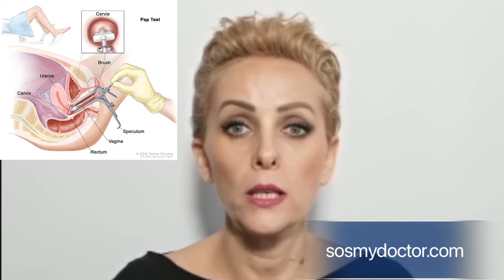Cum ne pregatim pentru testul Papanicolau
Medici specialiști online, gata să răspundă întrebărilor tale în orice clipă. Alege acum un medic din listă și intră în convorbire cu medicul potrivit situației tale medicale.

Descarcă, GRATUIT, aplicația SOSMYDOCTOR  din Google Play sau AppStore!

Buna, sunt Laura si TU te afli pe SOSMYDOCTOR, locul unde gasesti informatii medicale utile si poti face consultatii online, cu cei mai buni medici specialisti.
Astazi vom vorbii despre Testul Papinicolau !

Testul Babes-Papanicolau PAP, alaturi de testul pentru depistarea infectiei cu virusul papilloma HPV, este foarte important in preventia cancerului de col uterin sau cervical.
Testul Papanicolau este o investigație foarte simplă, ce se poate efectua in cadrul unui control ginecologic de rutina si este recomandat a fi facut anual de catre orice femeie.
La ce varsta se face testul Babes Papanicolau?
In mod normal, testarea PAP este recomandata intre 21 si 65 de ani, insa, daca ti-ai inceput viata sexuala mai devreme, te numeri deja printre femeile care ar fi bine sa efectueze, periodic, testul Papanicolau, conform indicatiilor medicului specialist.
Unul dintre miturile despre cancerul de col uterin este ca: dupa menopauza, nu mai este nevoie de testul PAP, ceea ce este o informatie gresita !!!
Cum ne pregatim pentru testul Papa Nicolau ?
Exista cateva recomandari pentru pregatirea pacientelor inainte de efectuarea acestui test, cum ar fi:
    ●Recoltarea se face intre ziua 10 si 20 a ciclului menstrual
    ●Înainte cu 48 de ore, evita contactul sexual, spălăturile vaginale, utilizarea tampoanelor, folosirea cremelor vaginale sau a ovulelor
    ●În cazul pacientelor aflate la menopauză, recoltarea se poate face oricând, cu respectarea regulilor de mai sus
    ●În cazul pacientelor care au născut, prelevarea se face la 3 luni postpartum
    ●În cazul pacientelor gravide, prelevarea se va face după naștere
Cum se face testul Papanicolau?
    ●Probele pentru testul Babes Papanicolau se recolteaza in timpul unei consultatii de rutina.
    ●Nu este dureros, nu implica o interventie agresiva sau invaziva, este usor de recoltat si dureaza foarte putin.
    ●Celulele se recolteaza din colul uterin, cu ajutorul unei periute speciale, urmand ca probele sa fie trimise la laborator.
    ●Dupa recoltare, sunt posibile usoare sangerari vaginale.
    ●Se vor evita spalaturile vaginale si contactul sexual pentru 24-48 de ore.
    ●Pacienta isi poate relua imediat activitatea zilnica fara nicio problema.
Rezultatul testului Papanicolau este gata, de regula, in doua saptamani de la recoltare si poate arata astfel:
    ●Normal - atunci cand nu exista celule anormale
    ●Inflamatie - indica existenta unor celule usor anormale, care se pot datora unei inflamatii/infectii
    ●Anomalii - indica existenta unor celule anormale, care pot insemna modificari pre-canceroase
In functie de rezultat, medicul ginecolog poate recomanda examinari suplimentare
Testul Babes-Papanicolau este una dintre metodele sigure de screening pentru cancerul cervical.
Totusi, ca orice test de laborator, acesta nu este 100% exact.
Se poate intampla ca rezultatele sa fie neconcludente sau fals-negative, ceea ce inseamna ca testul nu indica prezenta celulelor anormale, desi ele exista.
Cu toate ca este posibil ca, uneori, celulele anormale sa ramana nedetectate, efectuarea cu regularitate a testului PAP, conform indicatiilor medicului specialist, este foarte importanta.
Daca un test PAP nu a detectat celulele anormale la un moment dat, cel mai probabil, urmatorul test le va identifica
Cancerul cervical nu apare peste noapte si, de foarte multe ori, nici nu are simptome vizibile. Evolutia lui poate dura chiar si cativa ani.
Totodata, atunci cand se manifesta, poate avea simptome, cum ar fi sangerarile sau scurgerile vaginale anormale, ce pot fi confundate usor cu alte conditii medicale comune.
Testul Papanicolau trebuie efectuat de fiecare femeie, in fiecare an, deoarce aceta este un test ce poate identifica din timp modificarea unor celule, care au potential malign !!

Pe platforma de telemedicina SOSMYDOCTOR.COM gasesti cei mai buni medici specialisti, online, gata sa raspunda intrebarilor tale, in orice clipa.
Iti recomandam sa descarci, gratuit, aplicatia SOSMYDOCTOR din google play sau app store
Alege acum, medicul potrivit situatiei tale medicale si intra in convorbire cu acesta.
Daca ti-a placut acest video, nu ezita sa te abonezi si sa ne urmaresti!!!
Ai grijă de sănătatatea ta. Pe curand!!

Acest material are doar scop informativ general, NU înlocuiește un examen medical propriu-zis și nu trebuie utilizat pentru diagnosticare  tratament. Înainte de a lua o decizie referitoare la sănătatea Dvs, solicitați întotdeauna sfatul unuia sau mai multor medici sau alți furnizori calificați de servicii medicale pentru a vă oferi soluții personalizate